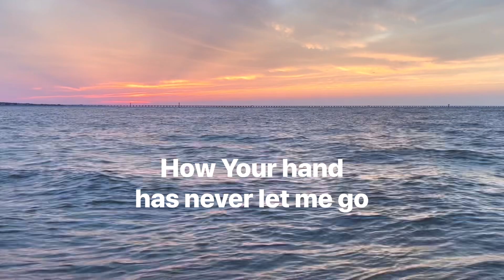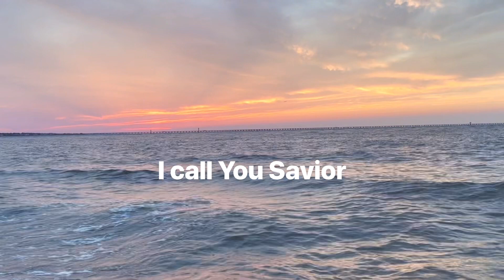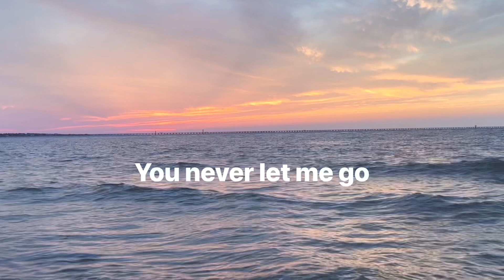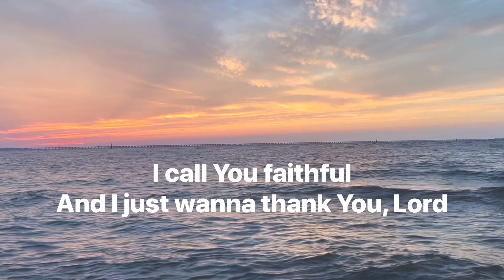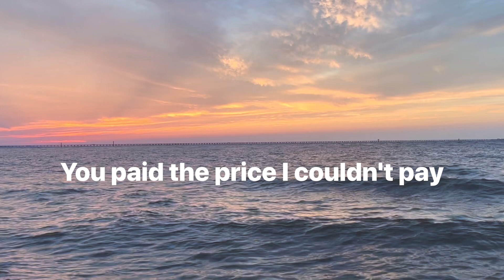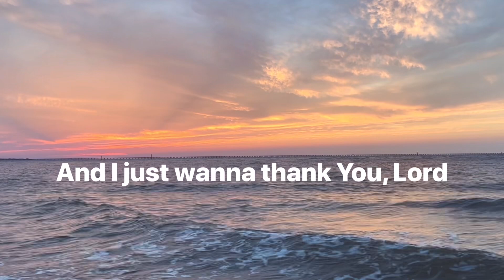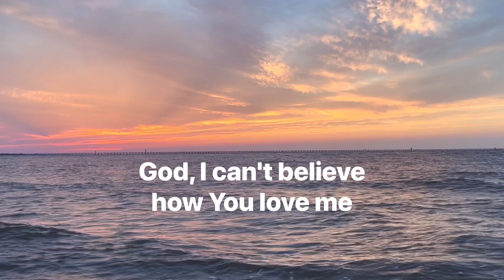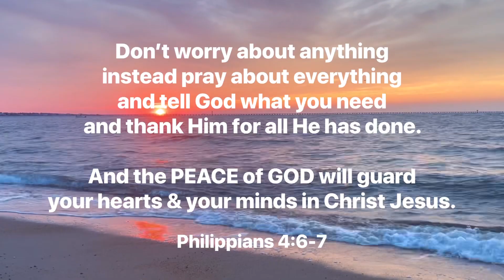Been So Good•with Lyrics & Sunset hour ocean background • Tiffany Hudson•Elevation Worship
Psalms 27:13

I remain confident of this: I will see the goodness of the LORD in the land of the living.